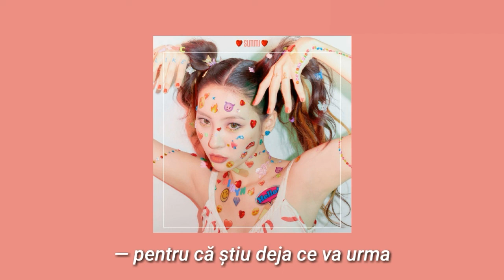Noir by SUNMI; romanian lyrics video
versurile în romană pentru 'Noir' de la Sunmi.

noir = un gen de film de crimă sau ficțiune caracterizată de cinism, fatalism și ambiguitate morală.

all copyrights owns to the artist. translated by aesthetic lyrics.